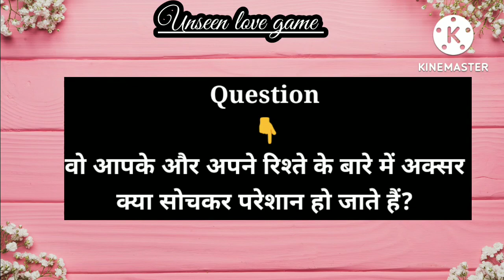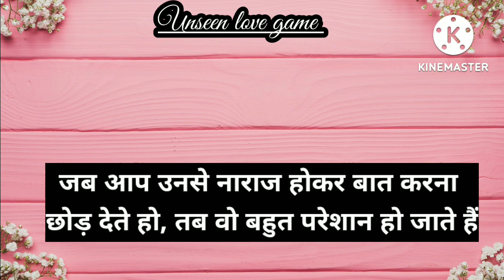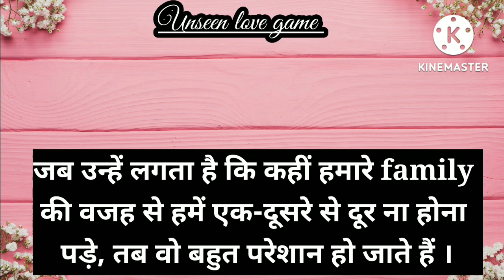wo aksar ap dono ke rishtey ke bare mein Kya soch kar pareshan hote l choose one emoji